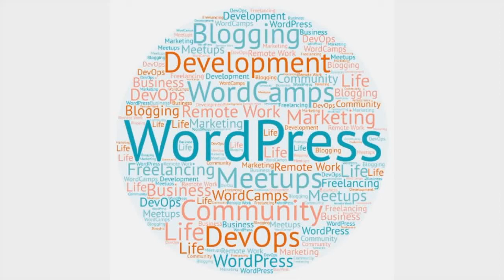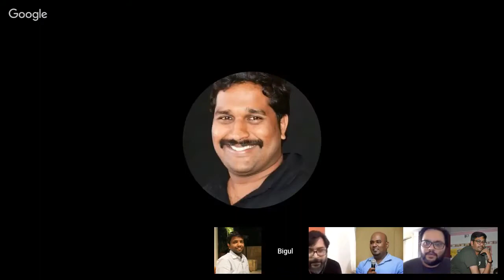EP13: WordCamp India (Panel)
In the season finale, Community Organisers from India discuss the possibility of a WordCamp India.